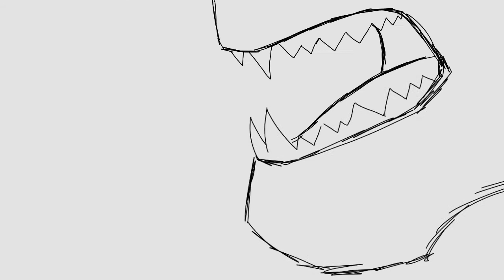Warriors- OC PMV WIP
FlipaClip - Warriors OC PMV

OMG, what is this, another video? Apparently, yes XD
I made this PMV a WHILE ago, and decided to finally post it because. why not XD
Tho its still unfinished and I lost motivation in the middle of making it, i might finish it one day. ONE DAY😂

The characters featured in the video are my Warrior cats OCs, i didnt developed their story yet, and im still working on that XD this is just a video where they are being cool and edgy :)))))

THE AUDIO DOES NOT BELONG TO ME, I DO NOT TAKE CREDIT FOR THE MUSIC, ONLY FOR THE ART AND CHARACTERS AND THIS VIDEO IS ONLY MADE OUT OF PASION, I DO NOT MAKE PROFIT OUT OF IT!!
Music: 2WEI feat. Edda Hayes - Warriors (Official Imagine Dragons cover from League of Legends trailer)

Please do not edit, repost or trace my animation or art, thanks for understanding